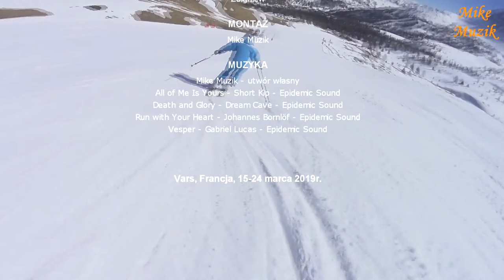Aklimatyzacja w Vars, Francja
Miejsce nowe, położone na wysokości 1700 metrów nad poziomem morza. Aklimatyzacja do nowego miejsca przebiegła szybko i sprawnie. Na to wpływ miały na pewno piękne widoki, czyste powietrze i słoneczna pogoda.
     W tym filmie (jest to część druga) przedstawiam naszą aklimatyzację, ale też trochę naszych jazd na nartach.

     New place, located at an altitude of 1700 meters above sea level. Acclimatization to the new place went quickly and efficiently. Beautiful views, clean air and sunny weather certainly had an impact on this.
      In this movie (this is the second part) I present our acclimation, but also some of our skiing.